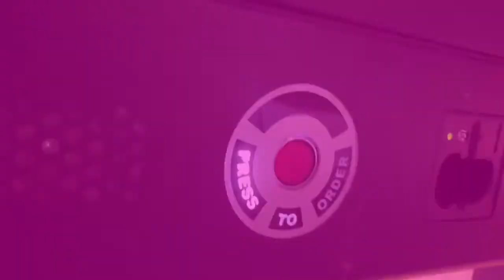Food Review: Sonic w/ Alessia DiSilvestro, Maggie Johnson, and Jackie Fox